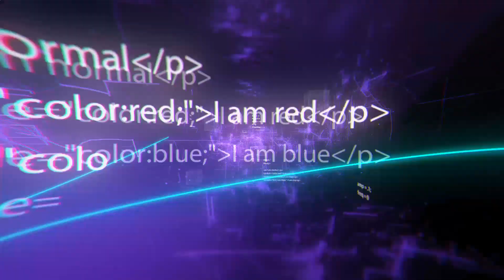10 Küchengadgets und Lifehacks, die dich überraschen werden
10 Küchengadgets und Lifehacks, die dich überraschen werden